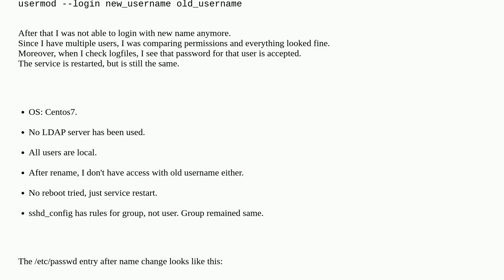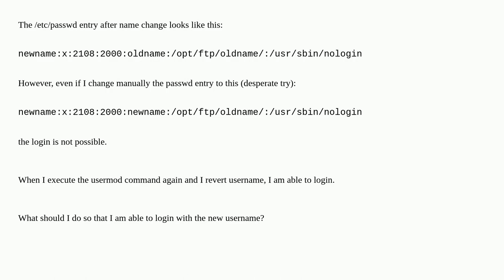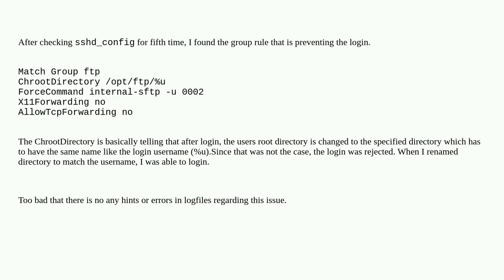Unix: After changing the username, no SFTP login is possible anymore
After changing the username, no SFTP login is possible anymore

A special thanks goes out to the community

  sftp sshd ssh